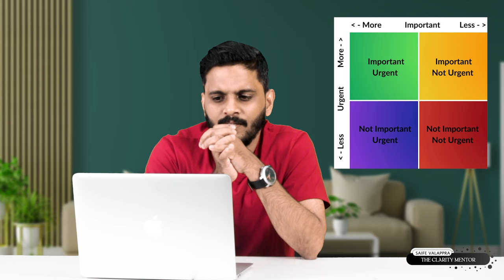ഈ ഒരൊറ്റ കാര്യം മതി നിങ്ങളുടെ Productivity Improve ചെയ്യാൻ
ABOUT

kondotty
Malappuram, Kerala-673638